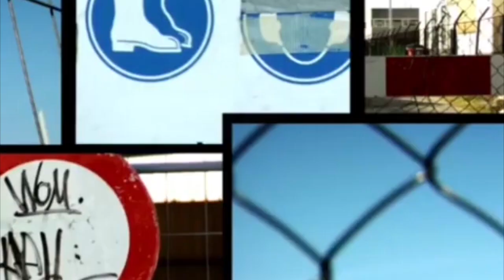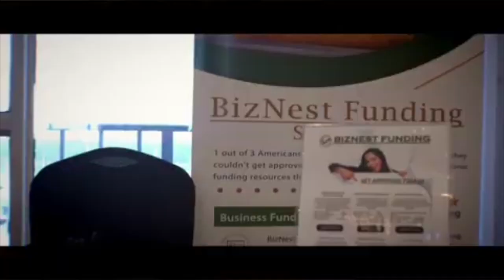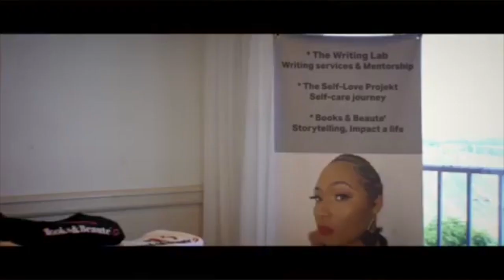Like A Boss TV Docuseries!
Our mission is to work with Business Owners, Coaches, Authors, or those simply inspiring to become entrepreneurs. Helping individuals cope with Gun Violence or losing someone by gun violence.